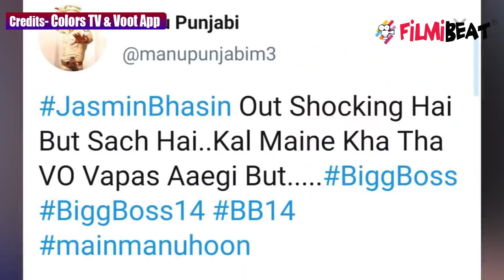Bigg Boss 14: Jasmin Bhasin की Re-Entry पर Manu Punjabi का आया reaction|FilmiBeat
Bigg Boss 14: Manu Punjabi reaction on Jasmin Bhasin Re-Entry inside BB House|.Watch Video To Know More